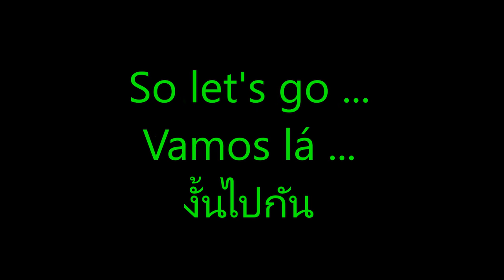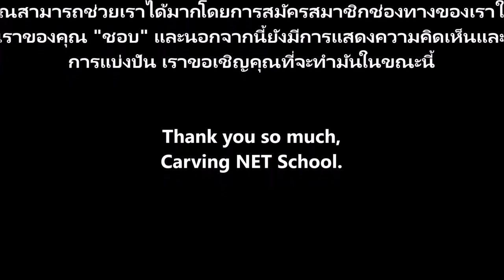Art in avocado, arte em abacate, Escultura em frutas e legumes, avocado flower, flor em abacate